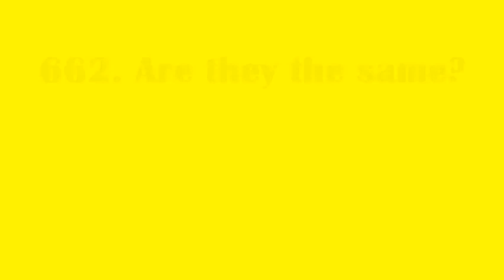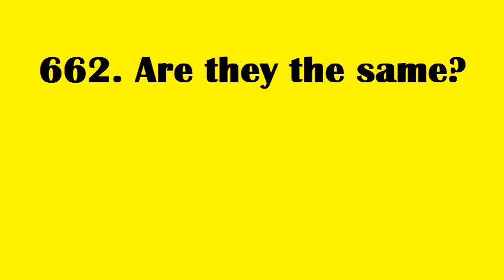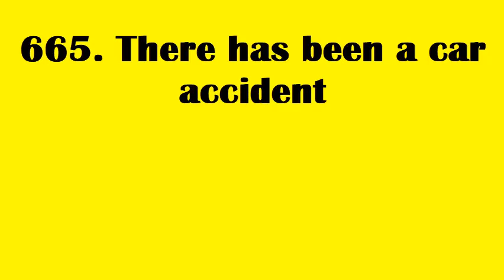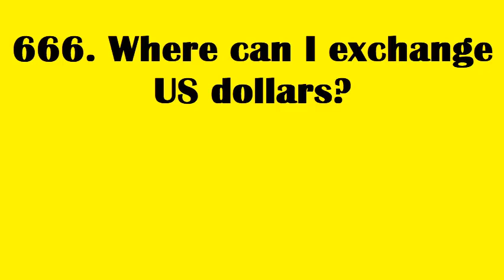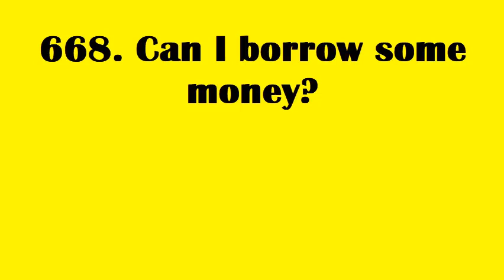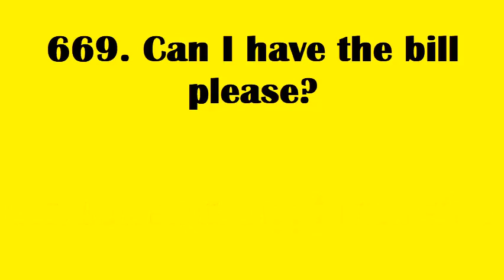Học những CỤM TỪ Tiếng Anh thông dụng | Cụm từ 661 đến 670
661. Hold protentially inappropriate chat messages for review
Giữ lại các tin nhắn trò chuyện có khả năng không thích hợp để xem xét
662. Are they the same?
663. Are you going to attend their wedding?
664. The accident happened at the intersection
665. There has been a car accident
666. Where can I exchange US dollars?
667. Where do you work?
668. Can I borrow some money?
669. Can I have the bill please?
670. Can you call back later?